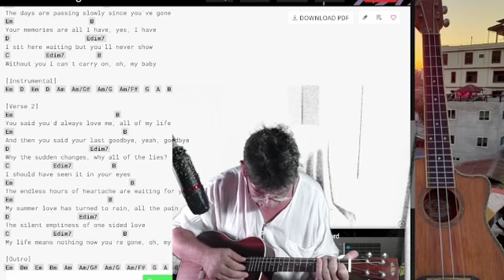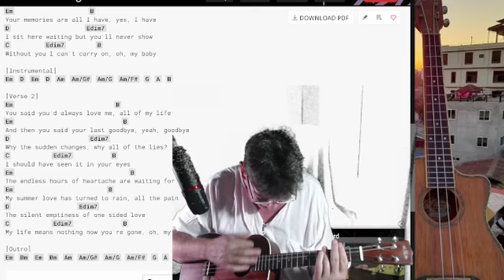She's Gone (to Birmingham) for Week 548 - Sabbath cover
Betwen 50% and half of the original Black Sabbath was from Birmingham, UK